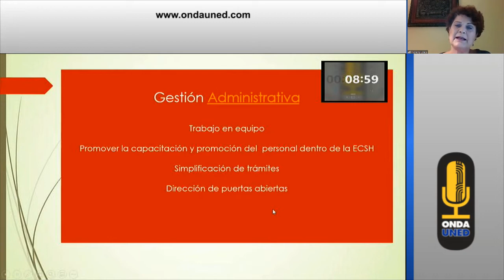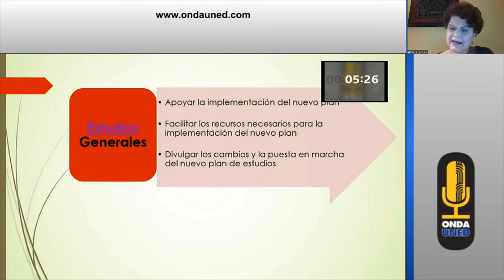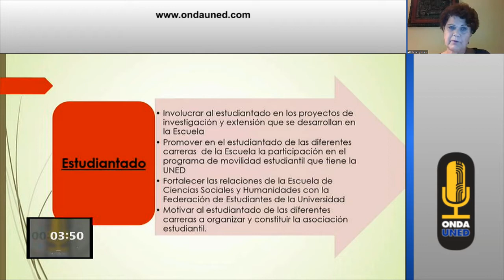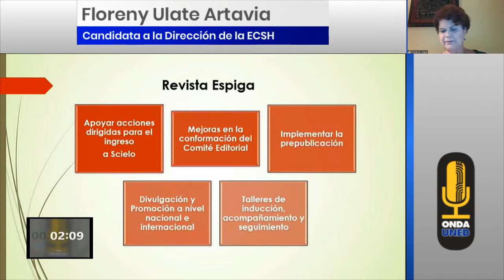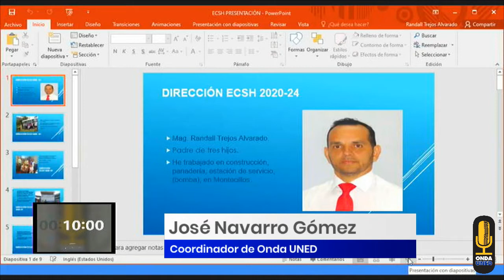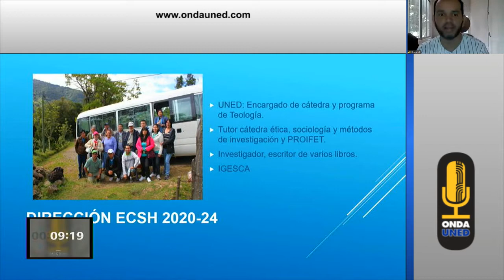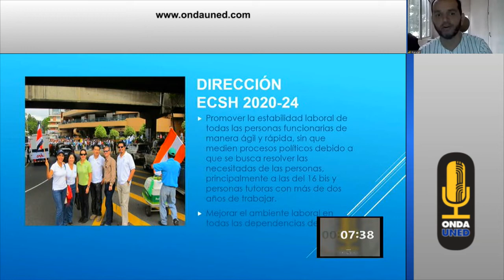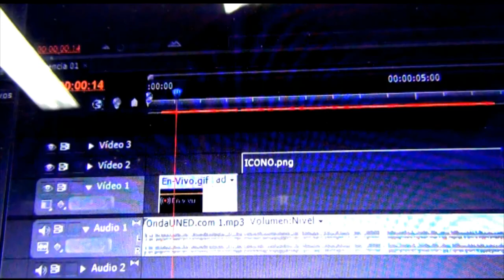ECSH: Presentación de los Planes de las Personas Candidatas - Sesión 2